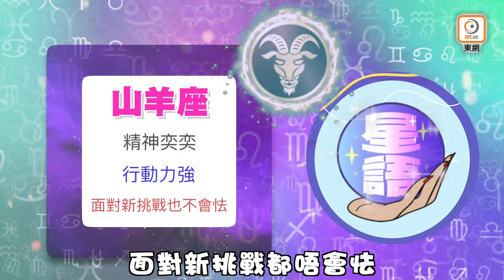星玄｜猴仔黃宗澤「劇透」《新聞女王2》 一舉動令佘詩曼冇晒氣場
3月28日農曆二月十九
幸運星：山羊座
最旺生肖：猴